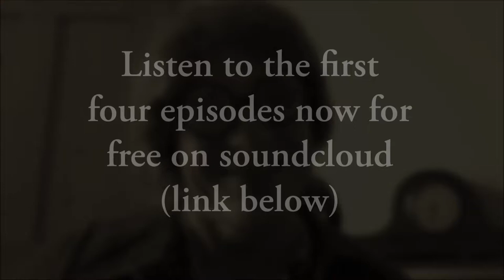THE POGLEY WOOD MURDERS chapter 5 "A Body in The Bush" TRAILER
In these troubled times, why not travel back to 1937??
Now available to listen to for free, the ongoing saga of Pogley Wood and Morlington Hill, sleepy Cornish villages that are steeped in folklore and supernatural goings-on but also cursed - every month there are horrific deaths in mysterious circumstances!
Join our intrepid local police force, D.I. Arthur Sixpence, Sgt Dingle, Constable Knibblett and forensic expert Miss Betty Swallocks as they solve the mysterious killing that takes place in Pogley Manor on the night of the Viscountess Pogley's engagement party...

You can listen to every chapter of the POGLEY WOOD MURDERS by clicking on this link: